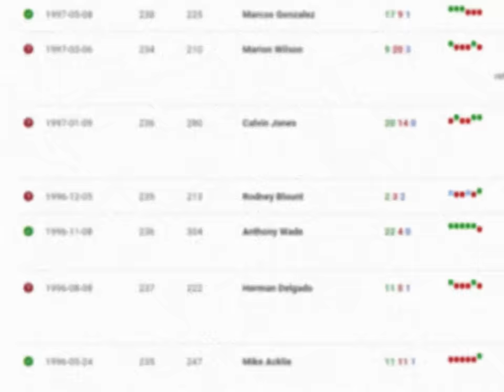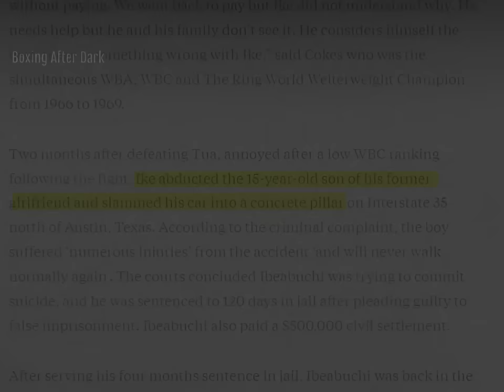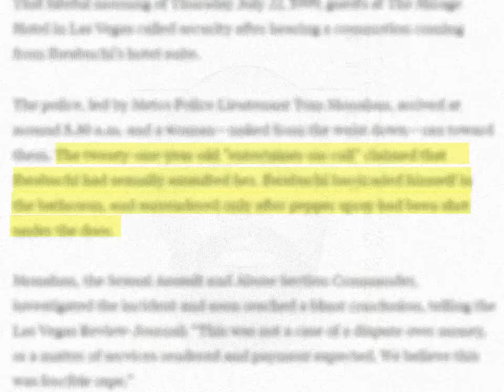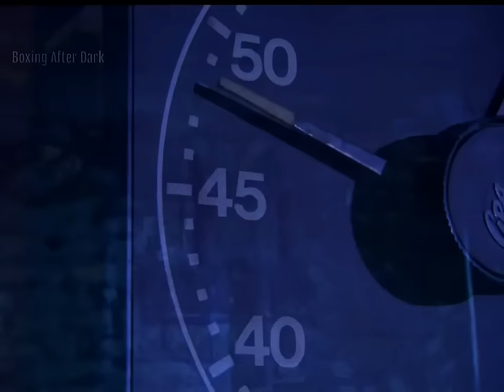When Mentally Unstable Boxer Confronted David Tua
Welcome back to Boxing After Dark. In today's video we delve into the very anticipated heavyweight bout between two hungry prospects, Ike Ibeabuchi and David Tua, for the WBC intercontinental title